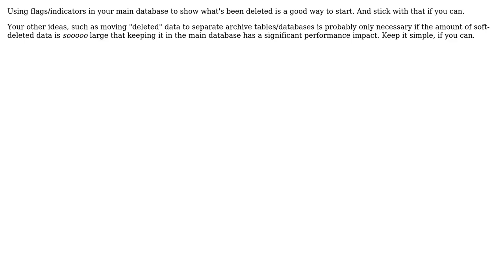Software Engineering: How to store historical user data? (2 Solutions!!)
Software Engineering: How to store historical user data?

With thanks & praise to God, and with thanks to the many people who have made this project possible! | Content (except music & images) licensed under CC BY-SA | Music | Images & others | With thanks to user lilly user grassBlade user FrustratedWithFormsDesigner and the Stack Exchange Network Trademarks are property of their respective owners. You are responsible for your own actions.